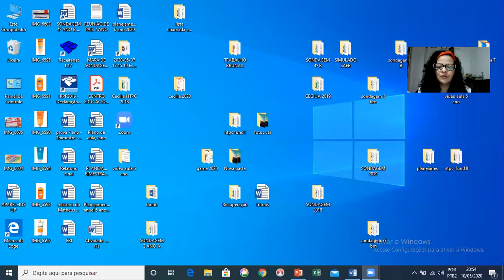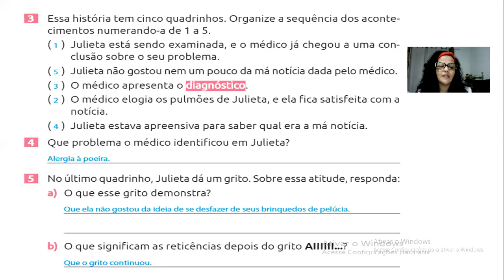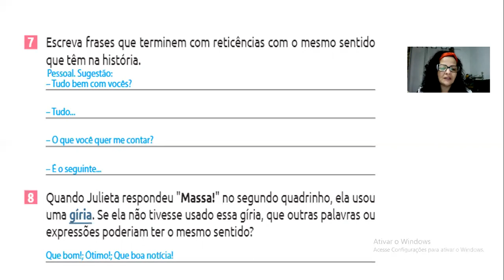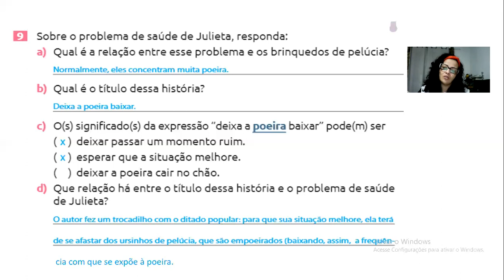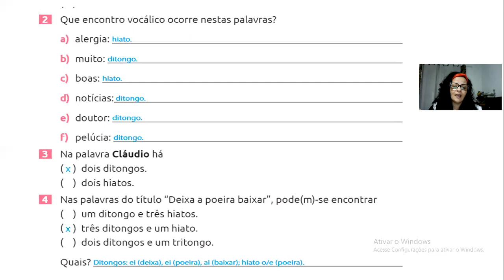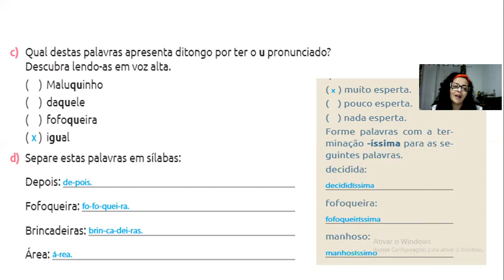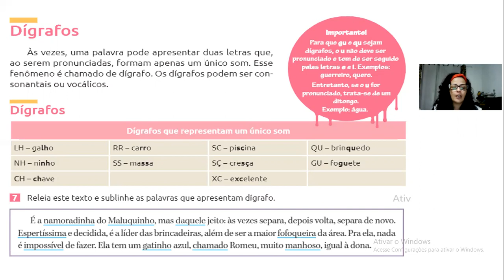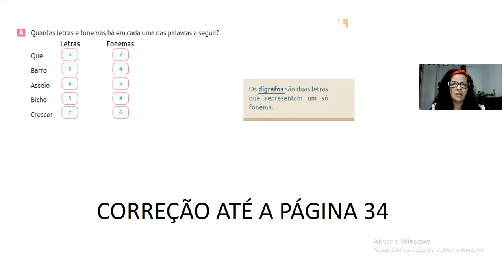correção da 1º vídeo aula 6º ano HQ